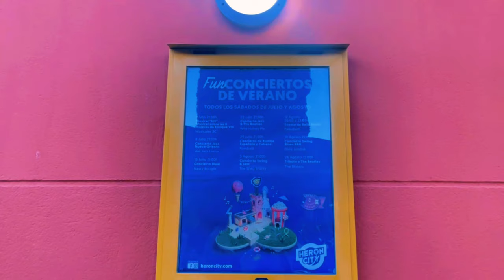Vlog | Heron City , Paterna ,Spain | Sairecord